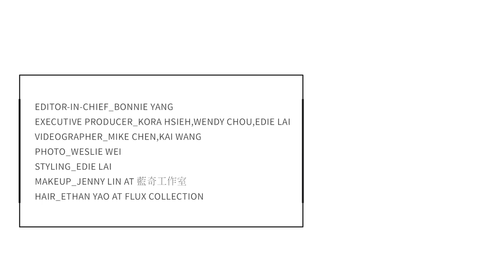張鈞甯與喵星人的對話｜喵咪本人 綿綿 可愛失控演出！｜ELLE75週年 好奇心俱樂部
味蕾欠療癒？聯名餐點399吃到飽 ▶️